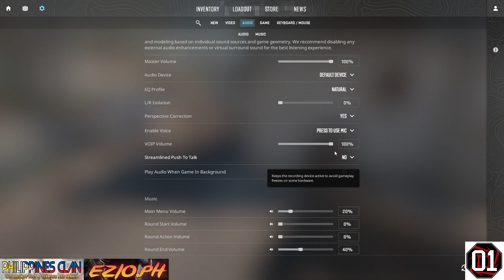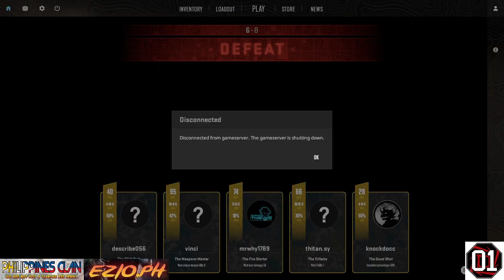Counter Strike 2 Test Gameplay